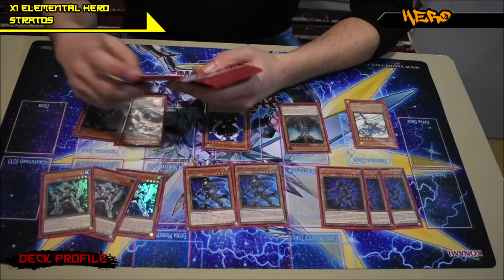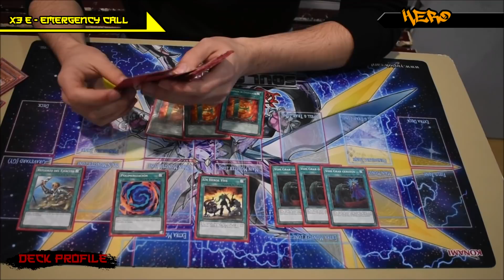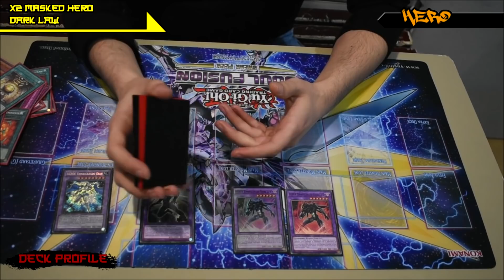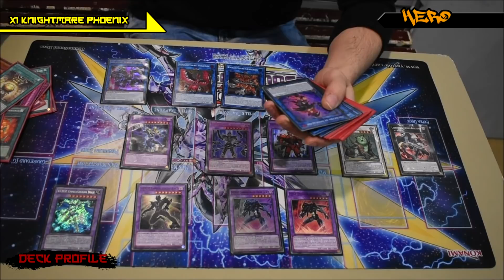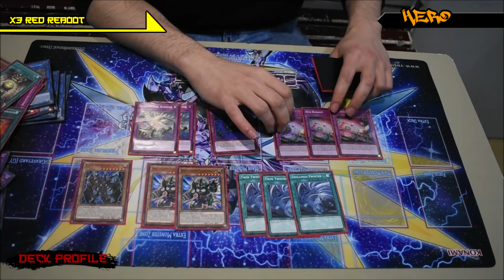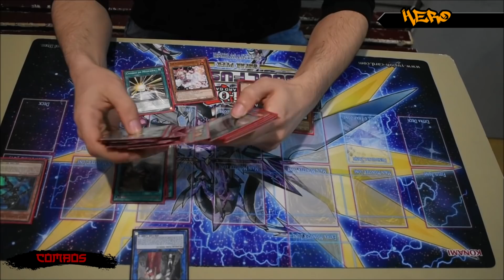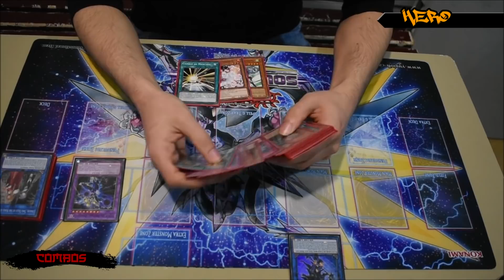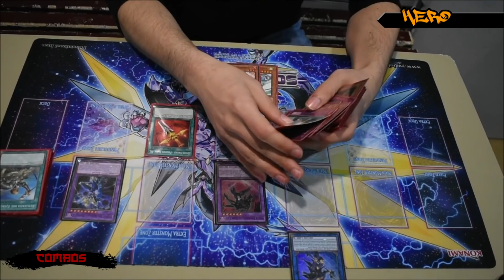Yu-Gi-Oh! HERO 1st Place Trial Hokuto Comics - Deck Profile 2019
Hacemos un paréntesis en Duel Power para conocer la build ganadora del Trial en la tienda de Hokuto Comics. Virus nos enseña su build de HERO.

We make a parenthesis on Duel Power for the build of the winner on the Trial here in Hokuto Comics. Virus bring us his Hero build.

Las canciones que suenan de fondo son:
-"Jaden Theme" OST del Videojuego Yu-Gi-Oh! Duel Links.